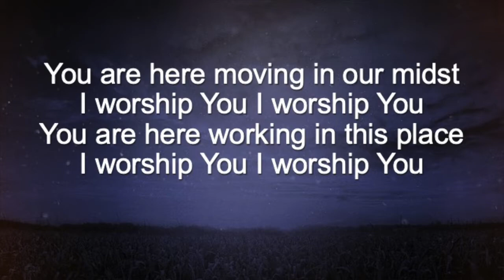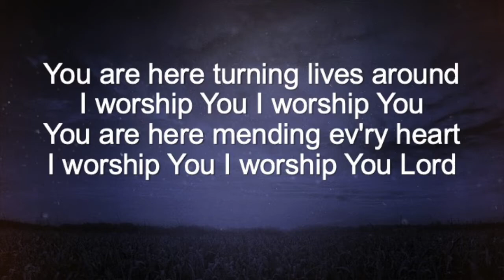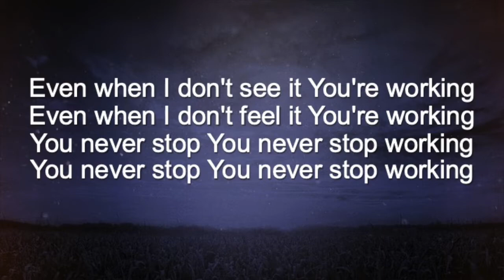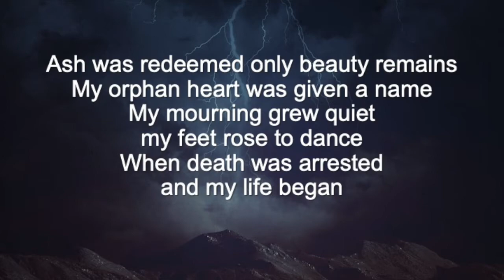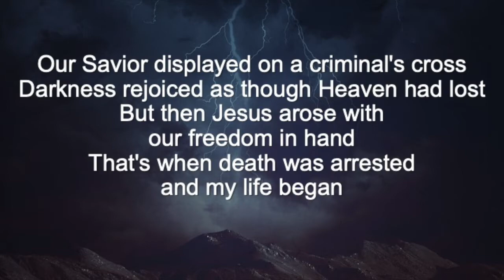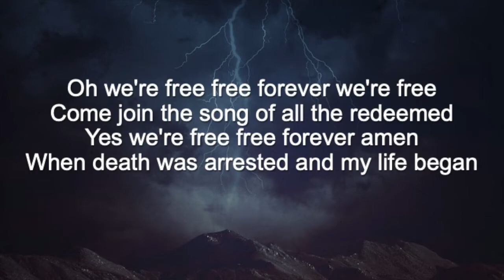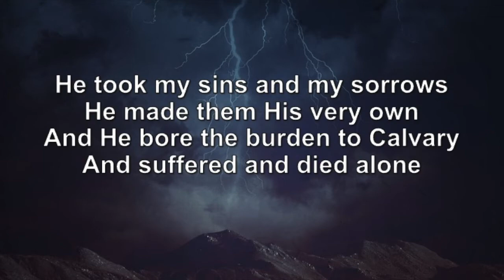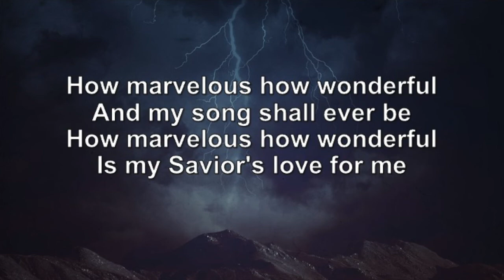Music Video with Lyrics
This is a  music video.